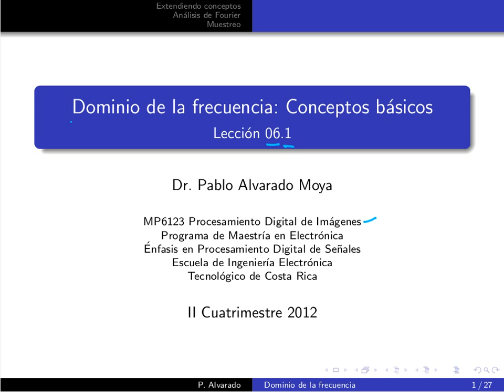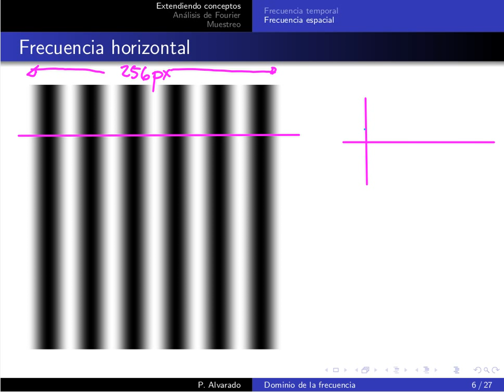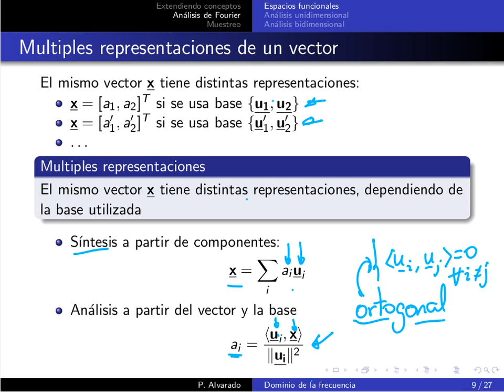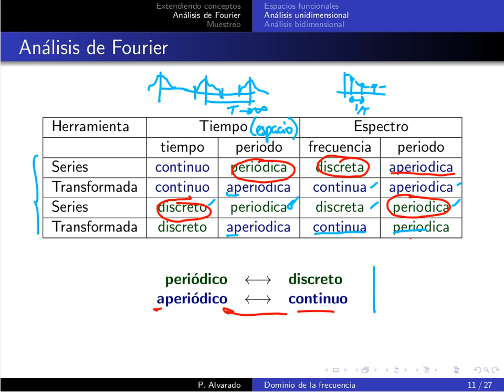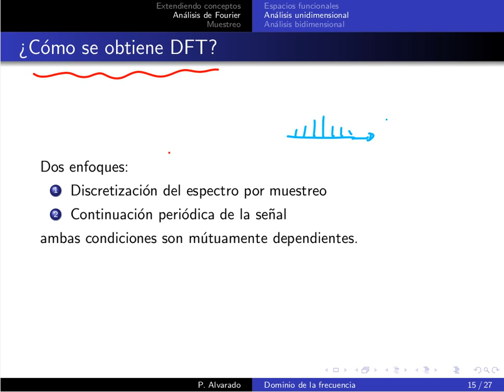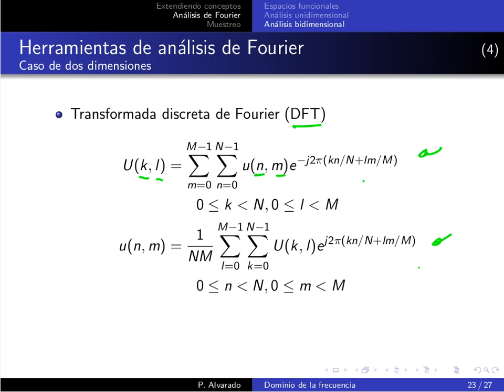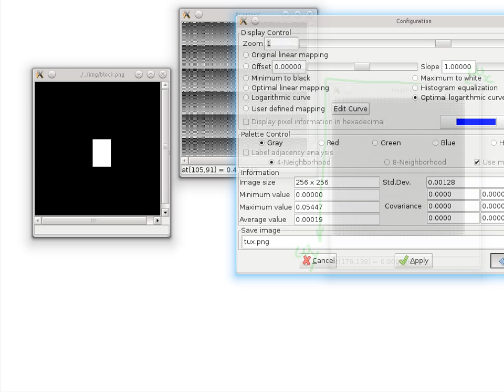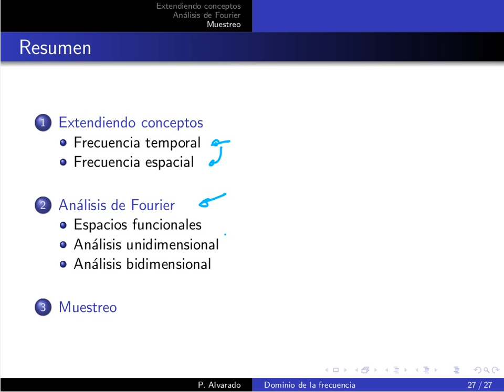MP6123 PDI Lección 06.1: Dominio de la frecuencia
Lección 06.1: Dominio de la frecuencia